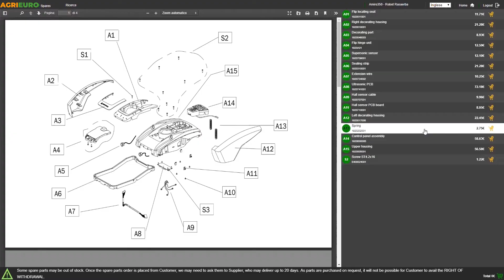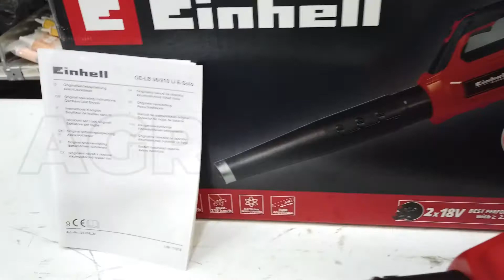Montaje Soplador de batería TURBO Einhell GE-LB 36/210 Li E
El soplador de hojas TURBO Einhell GE-LB 36/210 Li E cordless es un potente soplador de hojas que se puede utilizar dondequiera, en jardines y al exterior de la casa sin problemas. Ligero y manejable, el soplador de hojas es un producto fiable que permite llevar a cabo una limpieza rápida en zonas externas.

Gracias al control electrónico de velocidad, la potencia de soplado se puede regular según sea necesario. Este producto es perfecto para superficies más grandes, tiene un interruptor turbo para suministrar la potencia máxima de soplado.

Gracias al manillar de equilibrio con empuñadura suave, el soplador se puede agarrar firmemente, además funciona de manera muy intuitiva. La medida del tubo se puede cambiar, sin que sea necesario utilizar herramientas, en tres fases distintas, por consecuencia el tubo se puede regular perfectamente según la altura del usuario. La extremidad del tubo, además, está protegida por un robusto anillo de metal que alarga la duración en caso de choques durante la sesión de trabajo.

Gracias al tubo amovible, se puede almacenar fácilmente en un espacio pequeño.

Este producto se envía con un cargador de baterías y dos baterías de 18V 3.0 Ah cada una. La máquina se envía con una bandolera que agiliza el uso del soplador y reduce el esfuerzo del usuario.